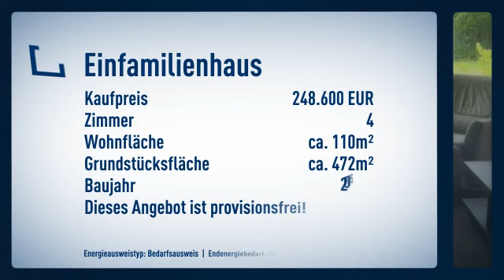Individuell geplant • Faire Preise • Massiv gebaut • Regionale Handwerksbetriebe • Markenprodu